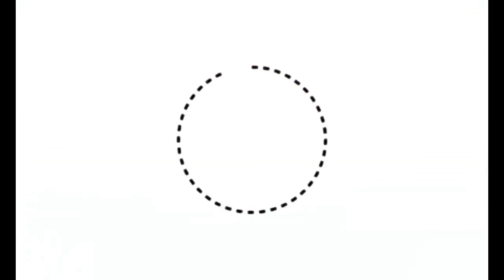BA CONGOLAIS BA SOSOLI BA POLITICIEN YA LOKUTA PE NANI AZALI YA SOLO NA CONGO,LIKOLO YA MBONGO